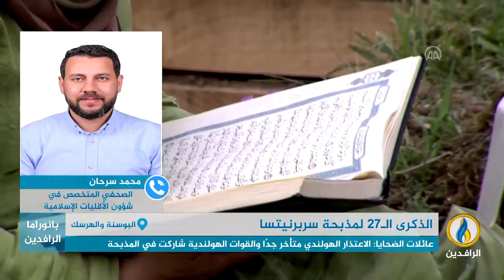مداخلة محمد سرحان بشأن الذكرى الـ 27 لمذبحة سربرنيتسا في البوسنة والهرسك واعتذار